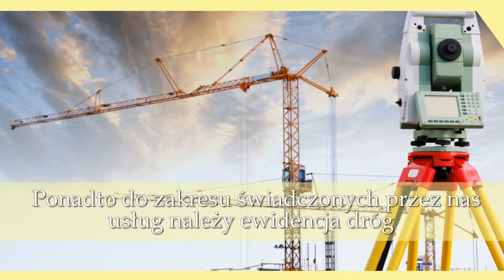Usługi geodezyjne pomiary inwentaryzacyjne wytyczanie działek Łódź Geo-cal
Firma Geo-cal znajduje się w Łodzi. Specjalizujemy się w usługach geodezyjnych. W naszej ofercie można znaleźć wykonywanie pomiarów geodezyjnych, a także inwentaryzacyjnych. Podejmiemy się tyczenia oraz podziału działek. Możemy także zaproponować dzielenie działek.

Ponadto do zakresu świadczonych przez nas usług należy ewidencja dróg. Oferujemy również tyczenie i wznawianie granic. Oprócz tego zajmujemy się inwentaryzacjami budynków. Proponujemy również wykonanie podziału nieruchomości. Uzupełnienie naszej oferty stanowi geodezyjna obsługa budowy.